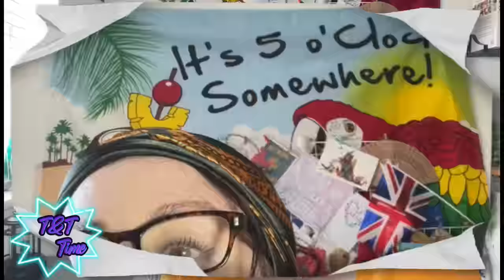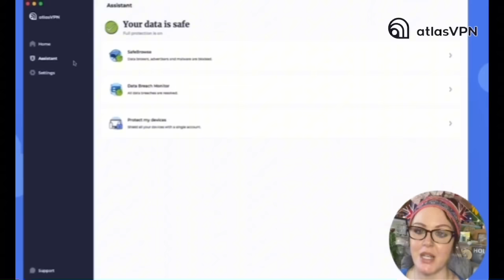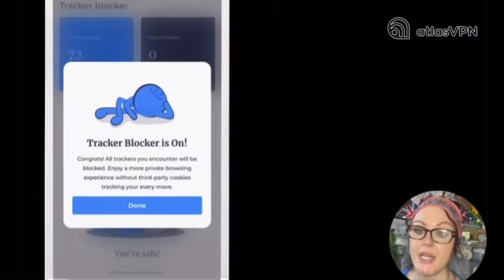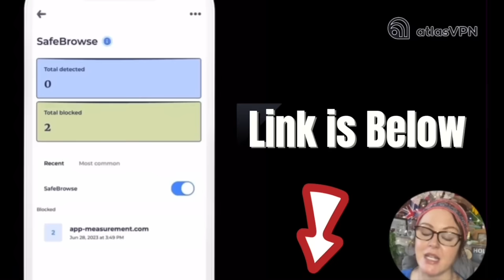Meghan Markle & the pregnancies - Psychoanalysis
🫧Thank you so much for supporting me to get to over 43K subscribers it truly means so much to me, I truly have the best community here 🙏🏼❤️🫧

MY CHANNELS

TRUE CRIME (coming in the new year)

TandT uk

1. You can join up there to be part of the Bubble Tea club 😊

These give you exclusive entries to any giveaways, your name on the community board at the beginning of each video, separate videos only members etc can have access too, have your question answered every friday on one of my channels.

Eastbourne
BN219UF
United Kingdom

 Things ive worn that im asked about 😊

HAND HELD FAN

AXNSATRE Handheld Fan with Water...

KAYMAN 2 Pack Cooling Ice Neck Towel
Soft Breathable MicroFibre Removing Sweat & Quick Drying Ideal for Yoga, Gym, Camping, Running, Workout, Vacation & Hiking Easy to Wash (Grey)

Colour Ocean Blue Crushed Diamond

My Glasses
LUFF Reading Glasses Hd Anti-Blue Diamond Cut Edge Frameless Reading Glasses

2. Everything else is my own thoughts and opinions I do not proclaim to be right and I invite you to always do your own research to come to your own conclusions even if they differ from mine or anyone else here.
3. You do not have to like or agree but I ask that you are respectful to me and the Lovely community we are building here.
4. My giveaways are exclusively my own and no responsibility of YouTube.

Emz 💜